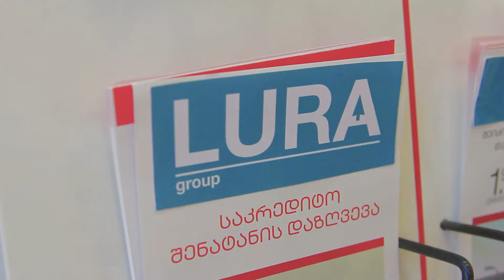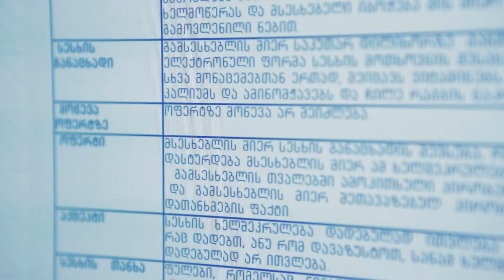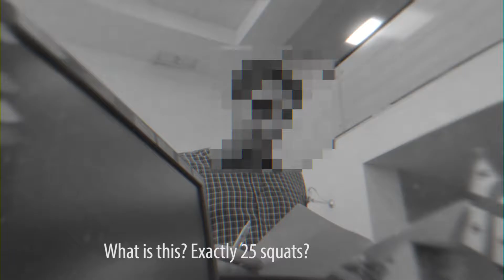Fake Bank - Lura Group